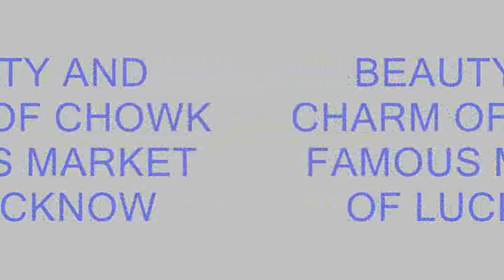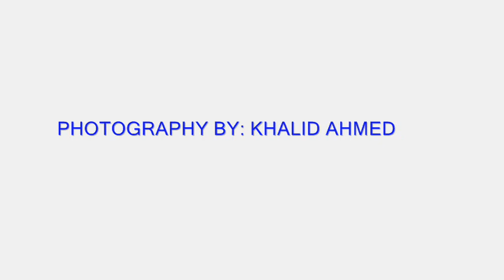Beauty and charm of Chowk-famous market of Lucknow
It is about the history,art & culture ,beauty & style and life of --Lucknow,as it has a very rich historical and cultural background from those bygone days till date.